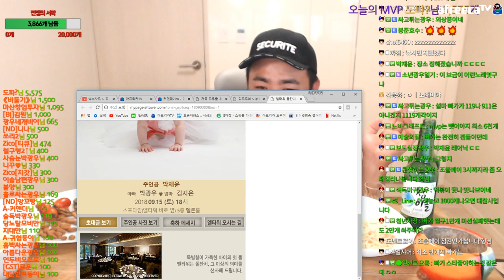풀영상] 유도 금메달리스트의 별풍선 유도법! 180904#6